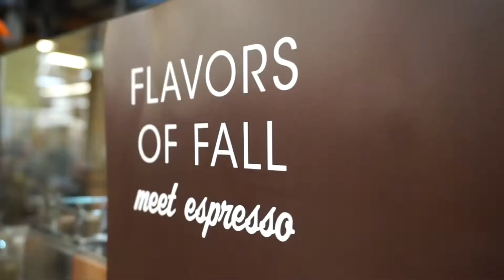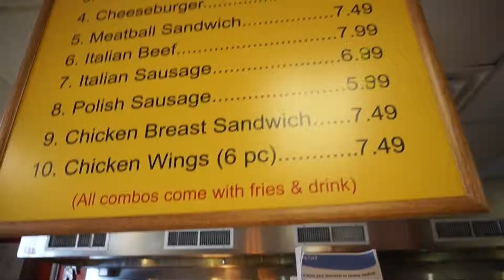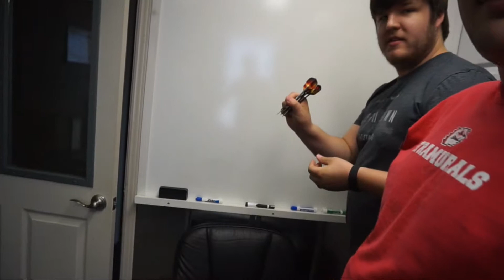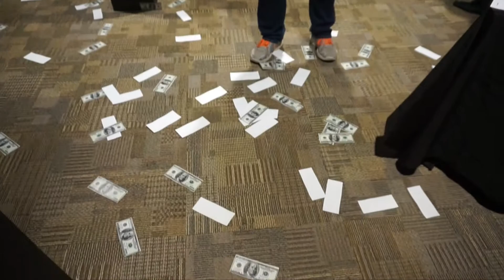Matthew's 5 Minutes of Fame! | Vlogtober Day 7